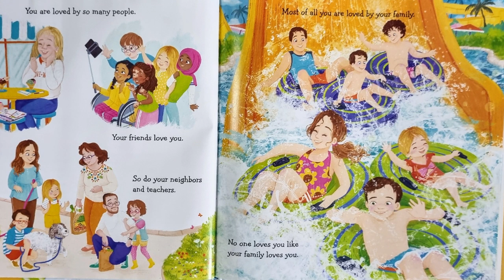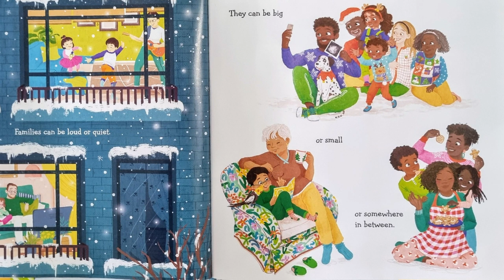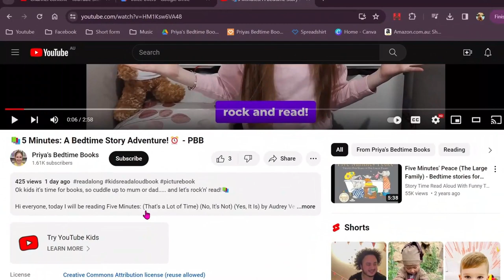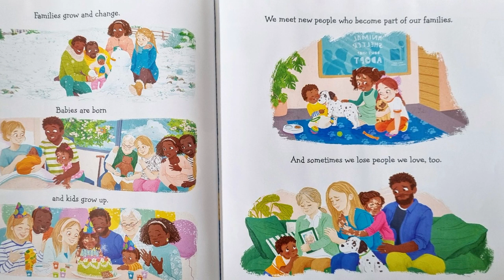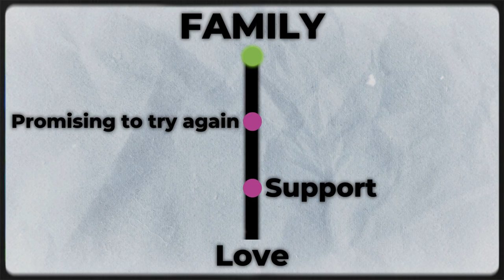📚Kids Books Read Aloud - You Are Loved🔥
Hi everyone, today I will be reading You Are Loved by Margaret O'Hair (Author), Sofia Sanchez (Author), Sofia Cardoso (Illustrator).😁